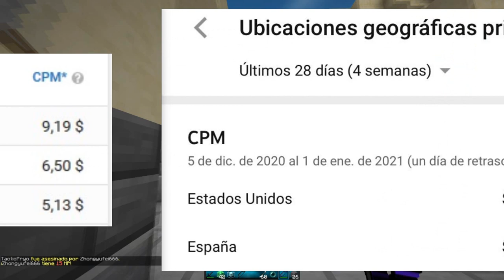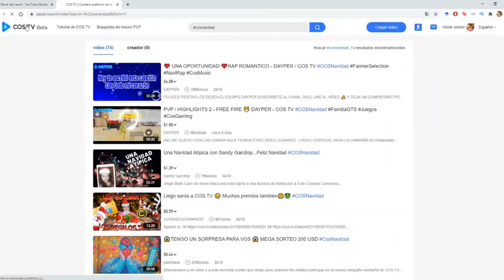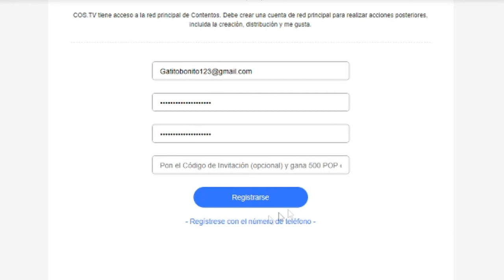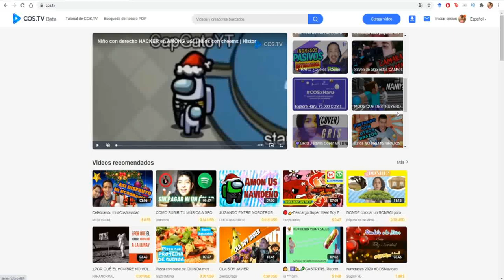Capitan Gato PROMOCIONA MI MARCA! | Historias de reddit | Abro hilo | Cos.tv/COSTV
El 100% de lo recaudado de este video irá para el servidor de minecraft (GatitosWorld) para todos ustedes, por lo que apóyame dándole una oportunidad a COS.TV mediante este enlace🥺

MI SERVER de minecraft (no premium 1.16.4): Ip: play.gatitos.world

Canción del outro:
Groovin' (feat Yung Bae)

¿Cómo te envio mi historia?

-Puedes ingresar al discord, reaccionas al gatito en la pestaña de roles y luego escribes tu historia en envia-tu-historia. Y listo!

-Cualquier contacto puedes hacerlo mediante discord reaccionando a mi emoji en la pestaña de roles y escribiendo en mi chat del canal.

Nota:

Todas las historias de este canal son extraídas de Reddit o de suscriptores, me tomo la libertad de editar ciertas partes del texto para mayor conformidad y también el contenido para aumentar la duración o incluir un mejor titulo/cuerpo de la historia. Las historias no son 100% fieles al texto original.